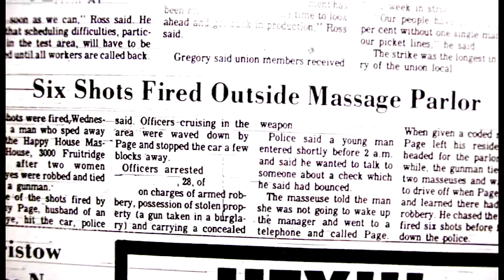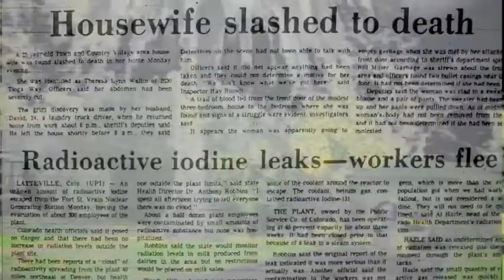Mondo Sacramento trailer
The official Trailer for Mondo Sacramento. Mondo Sacramento is a modern day Mondo  film, made to fit in the Genre/style of a 60's/70's Mondo film. Mondo Sacramento features Three Lurid tales from Sacramento's sordid past. The three stories are
Rikki...The Vampire of Sacramento, The Batgirl, and Palm Sundae.
63 min. Color/B&W- Written and Directed by Jason Rudy / Original musical score by Art Lessing. Mondo Sacramento premiered on April 24th 2012, and is now entered in Film festivals in the US and the UK, with more festivals to follow.
Mondo Sacramento is available for screenings and festival entries. DVD release to follow after all festival runs. Mondo Sacramento 2 now in Production.